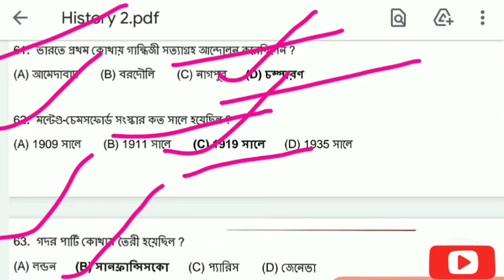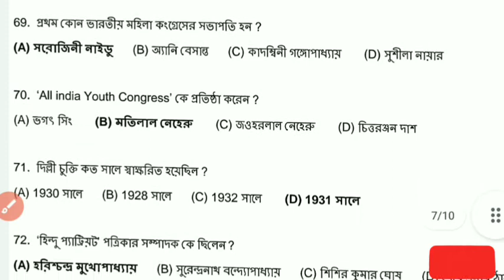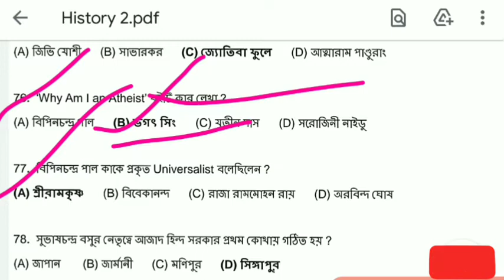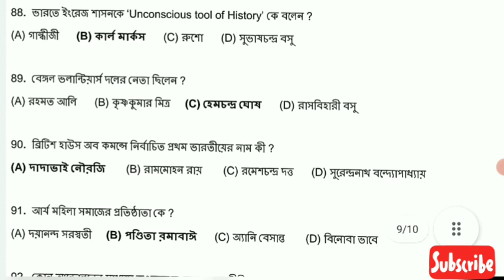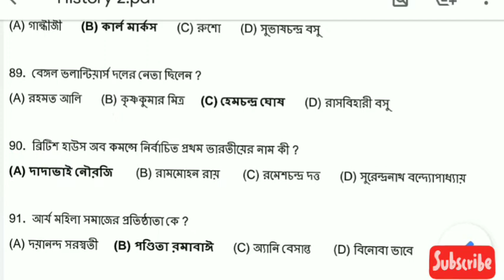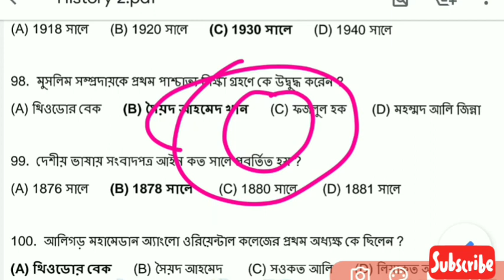Gk Mock test (Part-3) | History Most Important MCQs in Bengali | 1000 Gk series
Gk Mock test | History Most Important MCQs in Bengali | 1000 Gk series |

Hii
 welcome to target coaching centre

কোনো কিছু প্রশ্ন থাকলে WhatsApp no. Msg করুন বা ফোন করুন- 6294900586

Target CoachingCentre
target coachingcenter